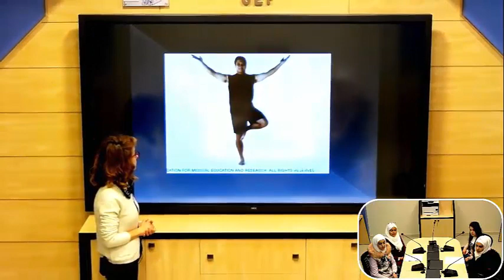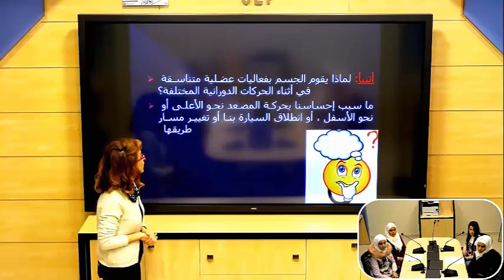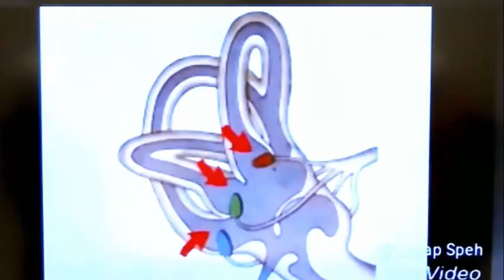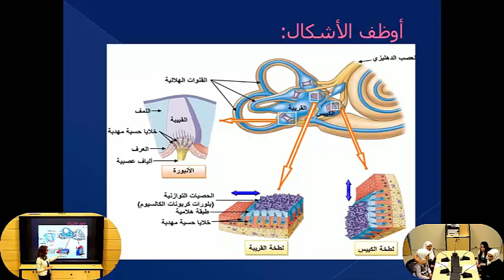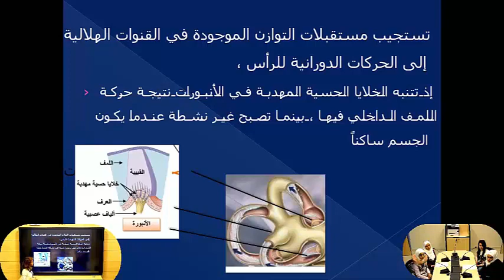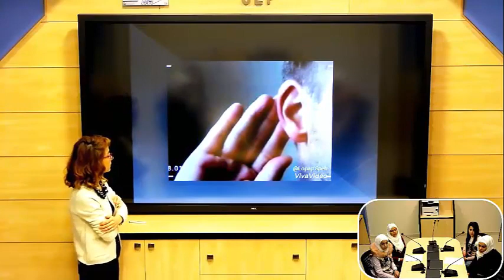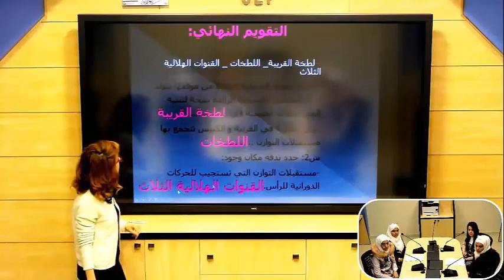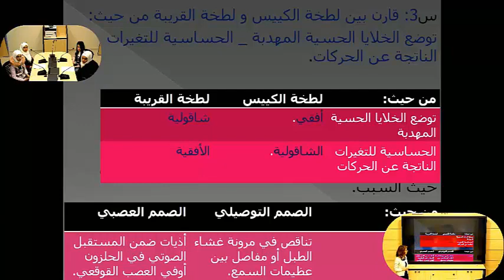الثالث الثانوي - علم الاحياء - مستقبلات التوازن